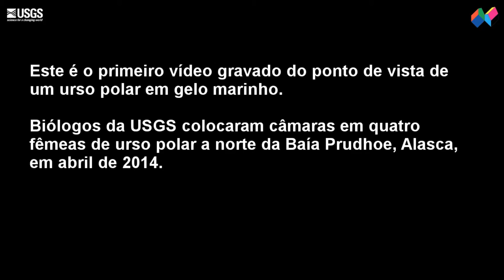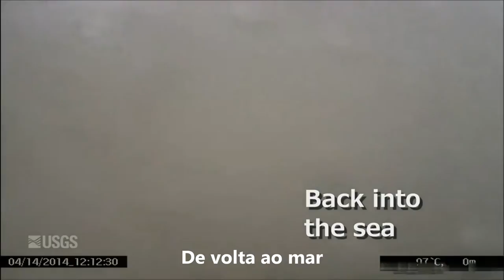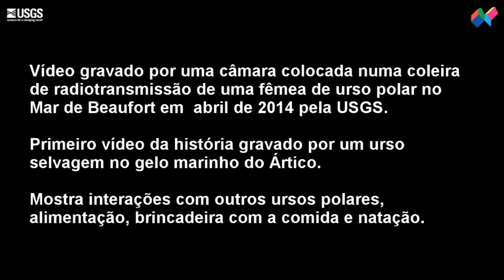O Ponto de Vista do Urso Polar